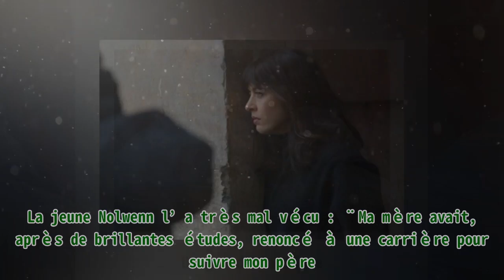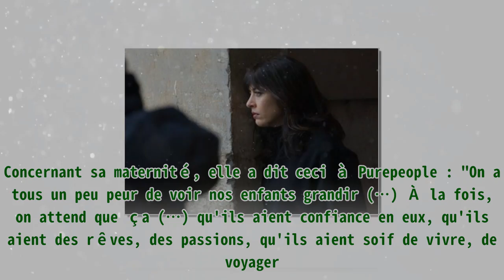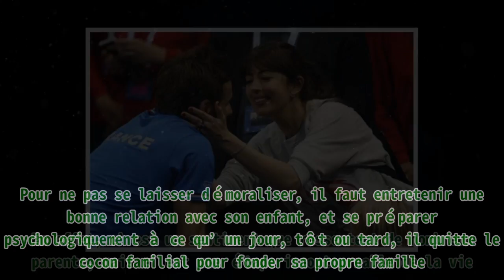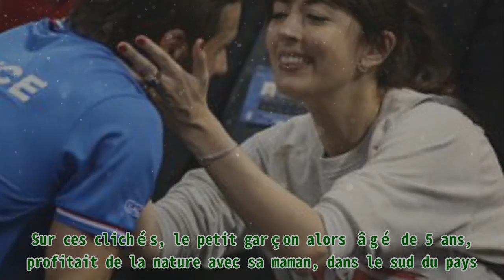Privée de l'amour de son père, Nolwenn Leroy ne prend pas de nounou juste pour être avec son fils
Privée de l'amour de son père, Nolwenn Leroy ne prend pas de nounou juste pour être avec son fils |Invicta Men's Pro Diver Stainless Steel Quartz Watch . Please help me with an order to maintain the system, thanks a lot.| Nolwenn Leroy a grandi en étant privée de l’amour de son père, et elle ne le lui a jamais pardonné. Devenue mère à son tour, la chanteuse a refusé de prendre une nounou, car elle veut être la plus proche possible de son fils. Nolwenn n’a jamais pardonné à son père de l’avoir abandonné quand elle avait 11 ans. Ne voulant pas commettre les mêmes erreurs que lui, la chanteuse fait tout son possible pour être proche de son fils. Découvrez la relation spéciale qu’entretient Nolwenn Leroy avec son fils. Nolwenn a toujours entretenu une relation particulièrement tendue avec son père. Le véritable nom de la chanteuse est Nolwenn Le Magueresse, elle est la fille de l’ancien footballeur professionnel Jean-Luc Le Magueresse. Elle ne lui a jamais pardonné de l’avoir abandonné durant son enfance. C’est quand elle avait 11 ans que ses parents ont divorcé. La jeune Nolwenn l’a très mal vécu : ¨Ma mère avait, après de brillantes études, renoncé à une carrière pour suivre mon père. Un grand classique. Lorsqu’ils se sont séparés, elle s’est retrouvée sans rien¨. avait-elle lâché. La chanteuse Nolwenn Leroy. І Source : Getty Images Elle a dû quitter la Bretagne (sa terre natale) pour suivre sa mère. Avec sa sœur, elles ont appris très tôt à se débrouiller pour survivre et être indépendantes. Elle en a énormément voulu à son père de les avoir abandonnées et de l’avoir privée de son amour. Traumatisée par son enfance, Nolwenn s’était jurée de ne jamais épouser un sportif, et pourtant, elle l’a fait. Nolwenn a épousé un sportif, en l’occurrence le tennisman Arnaud Clément. Ils ont vécu 14 longues années de bonheur intense, et en 2017, ils ont concrétisé leur amour par la naissance de leur fils, Marin. Nolwenn Leroy et son compagnon Arnaud Clément. І Source : Getty Images Il peut être difficile de gérer simultanément la maternité et la vie professionnelle, surtout pour une artiste célèbre. Heureusement, Nolwenn n’a pas ce genre de problème. Elle continue d’assumer ses obligations professionnelles tout en ayant toujours un peu de temps à consacrer à son fils. Généralement, les célébrités féminines font appel à une tierce personne ou à une crèche pour s’occuper de leurs enfants en bas-âge, mais Nolwenn a choisi une autre voie : "Je suis le genre de maman dont la vie est entièrement tournée autour de ce petit garçon, qui essaye de profiter au maximum, et mon travail me permet ce luxe. Je n'ai pas de nounou, je fais tout avec lui", a-t-elle révélé. Justement, la jeune maman a pu profiter au maximum des deux hommes de sa vie durant le confinement : "J'ai traversé cette tranche de vie avec mon compagnon et notre fils à Aix. Et c'était une époque heureuse. Je crois que, comme beaucoup de parents de jeunes enfants, j'ai vécu une parenthèse privilégiée, où j'ai pu me consacrer à lui, sans pression, sans urgence", a-t-elle dit. Nolwenn apprécie et savoure chaque instant qu’elle peut passer avec son compagnon et leur fils. Elle reste marquée par son enfance, et elle ne souhaite pas commettre les mêmes erreurs que son père. Tout porte à croire qu’elle réussira son pari. En 2021, la chanteuse s’était confiée sur sa famille de manière générale, et sur son fils en particulier. Concernant sa maternité, elle a dit ceci à Purepeople : "On a tous un peu peur de voir nos enfants grandir (…) À la fois, on attend que ça (…) qu'ils aient confiance en eux, qu'ils aient des rêves, des passions, qu'ils aient soif de vivre, de voyager. Ce n'est pas pour rien s’il se prénomme Marin ! Mais à la fois, on est aussi saisis d'une angoisse à l'arrivée d'un enfant qu'on n'a jamais connu avant". En effet, c’est un sentiment que ressentent de nombreux parents, mais c’est une étape incontournable de la vie. Pour ne pas se laisser démoraliser